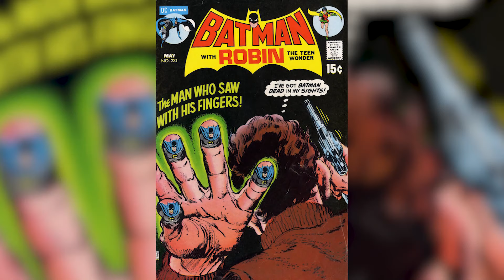Top 10 Super Villains With Weird Power Restrictions - Part 2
I actually love when I have an amazing villain who seems like they can do it all but then you find out about something that is holding them back. This is what makes super villains and really any character feel realistic their weaknesses. Though in this list were going to be taking a look at less of the ones that are poetic or relatable and more of the ones that are just plain odd. Alright, here we go. This is the Top 10 Super Villains With Weird Power Restrictions Part 2.

Channel Producer:
Landon: